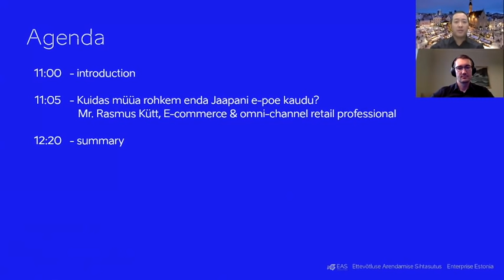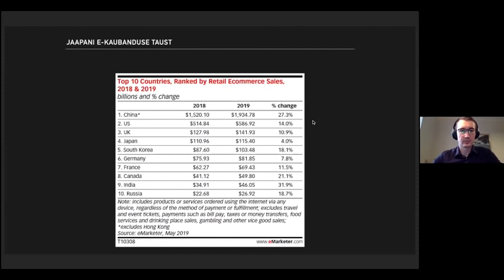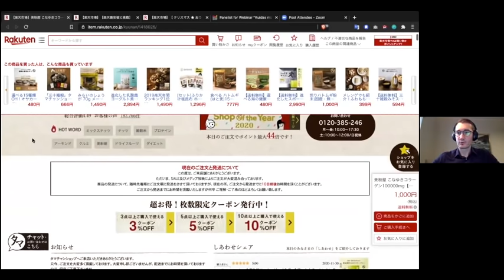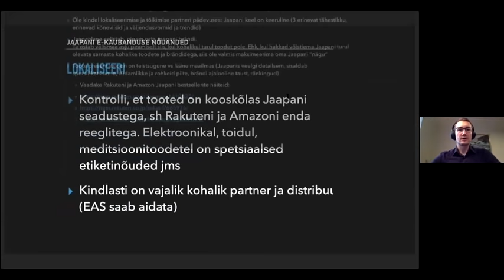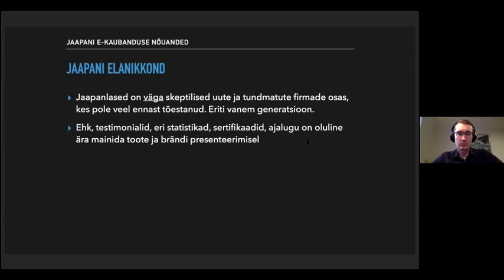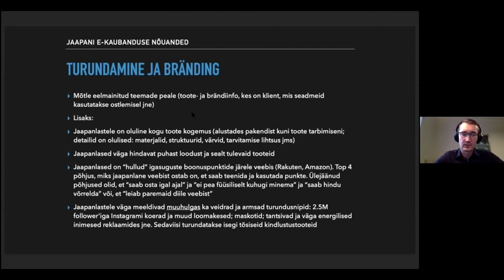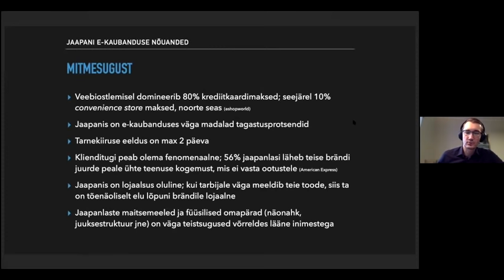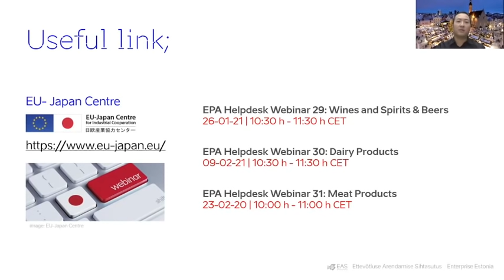Veebiseminar: Kuidas müüa rohkem enda Jaapani e-poe kaudu?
According to the market research by METI (Ministry of Economy, Trade and Industry), in 2019, the size of the B2C e-commerce market in Japan increased by 7.65% year-on-year to 19.4 trillion Japanese yen (approx.167 billion EUR). The e-commerce market for goods is making up 6.76% of total sales in B2C market. The e-commerce market via smartphones also expanded, reaching 4.3 trillion Japanese yen (approx.34 billion EUR)., increased by 12.7% YoY.

Enterprise Estonia is inviting Rasmus Kütt, an e-commerce & omni-channel retail professional. Rasmus has been in the e-commerce and retail market for more than 10 years and lived in Japan for 5 years. Rasmus has worked in Rakuten, and Kraft Heinz Japan as an Ecommerce Manager, selling on Amazon Japan.

The event aims to introduce an opportunity to Estonian companies who are interested in selling their products in Japanese e-commerce shops. Rasmus will share his story and experience in e-commerce market in Japan and tell us challenges and opportunities.

Additional information

Tsubasa Yoshito, Project Manager for Japan Aasia Keskus (Tallinn)

The seminar is funded by the European Regional Development Fund.